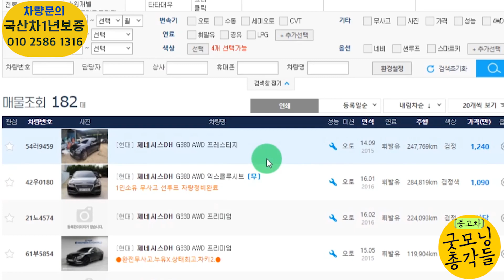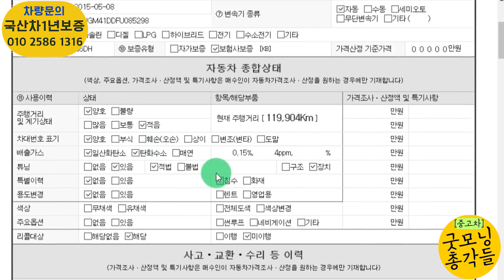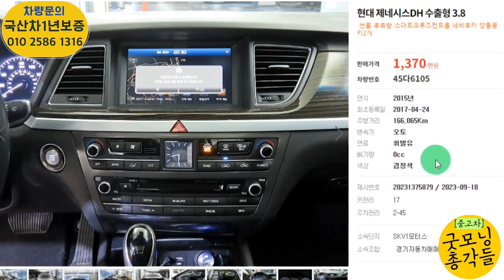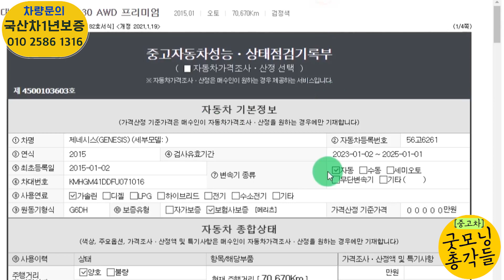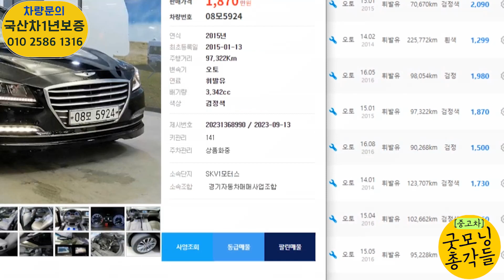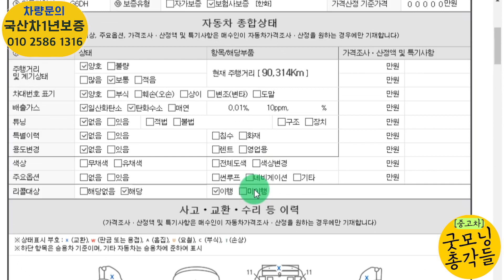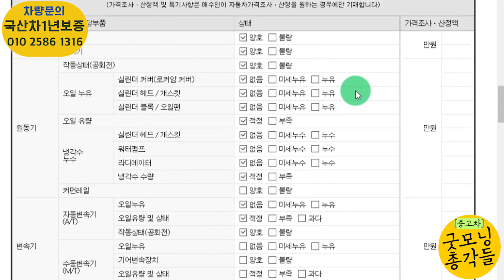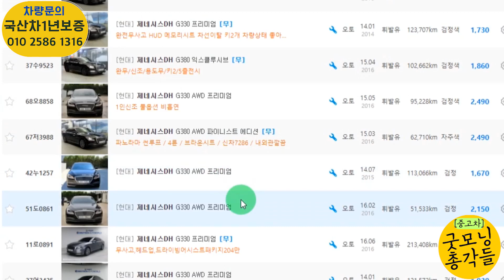제네시스 중고 요즘 얼마일까? 좀 싸졌을까요! 9월신상모델 가성비갑 모음!